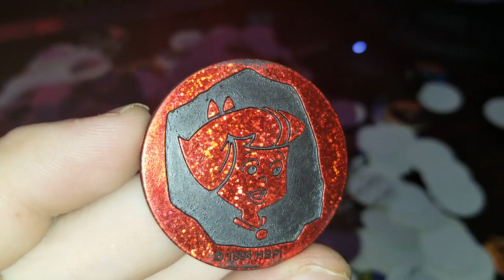Pog of the Day